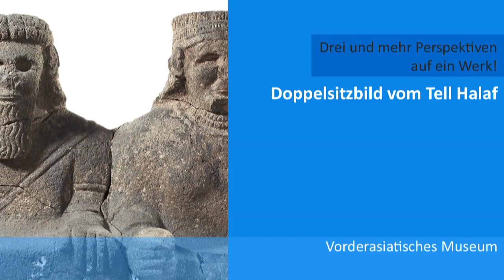3 Perspektiven auf 1 Werk | Doppelsitzbild vom Tell Halaf 1 | Vorderasiatisches Museum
In der Reihe "Drei und mehr Perspektiven auf ein Werk" präsentieren Kurator*innen, Vermittler*innen und vor allem Akteur*innen außerhalb des musealen Kontextes ihre Sichtweisen zu ausgewählten Werken der Sammlungen der Staatlichen Museen zu Berlin. Die kurzen, teilweise selbst produzierten Clips thematisieren persönliche Assoziationen, Erfahrungswissen und interdisziplinäre Zugänge. Mit diesem Vermittlungsangebot ist die Absicht verknüpft, eine Mehrstimmigkeit zu erzeugen, die, neben den fachwissenschaftlichen, auch weitere Perspektiven in der Auseinandersetzung mit Kunst und Kultur beinhaltet.